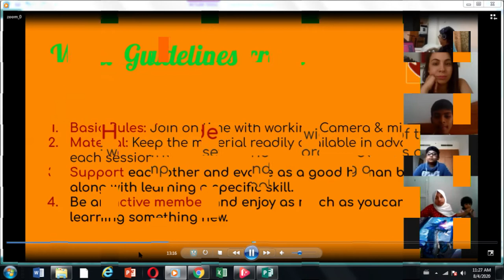HANDICRAFTS Virtual Camp Video Gr 7 to 11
Creating wonderful crafts during the HANDICRAFT Virtual Summer Camp.